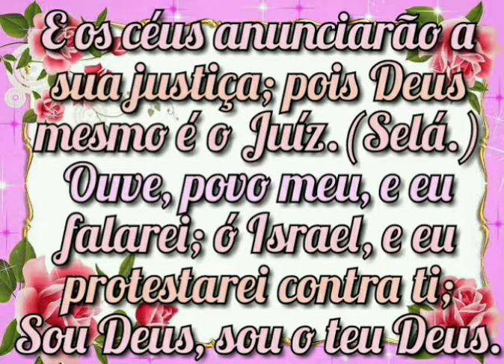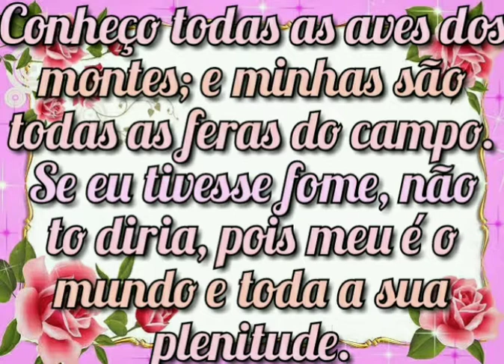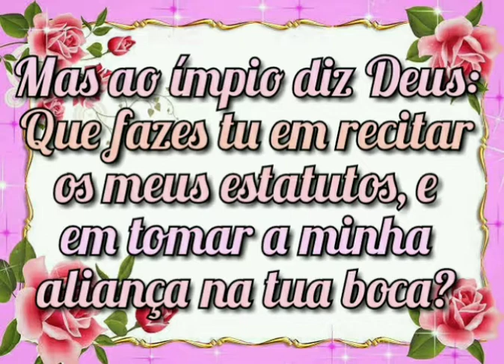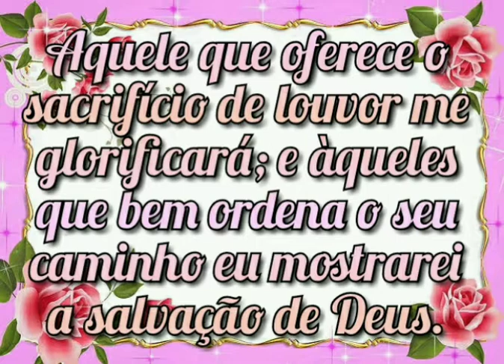Salmo 50 Legendado e Narrado (Bíblia ACF rcm Almeida Corrigida Fiel)